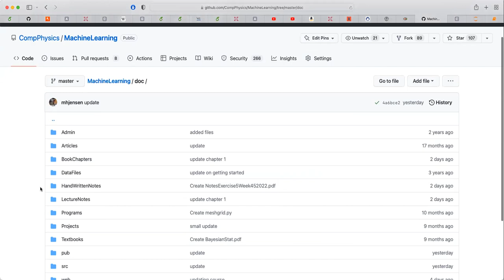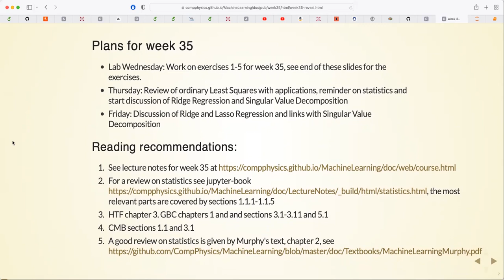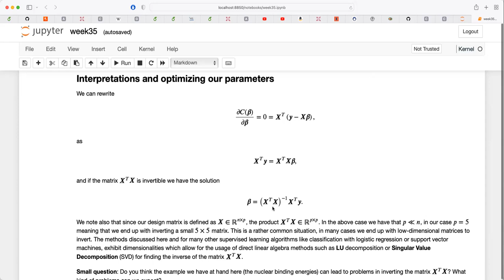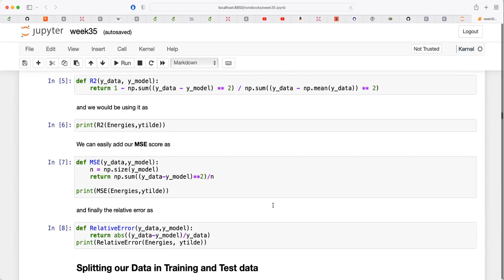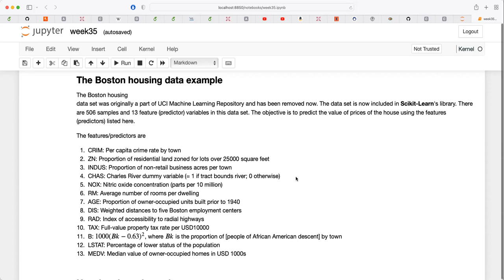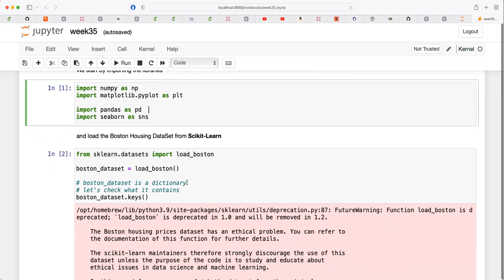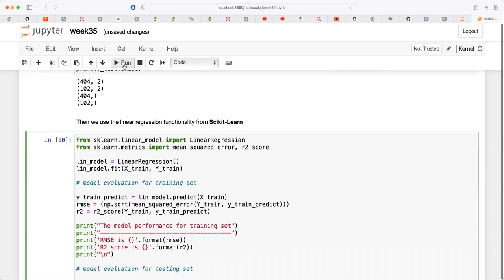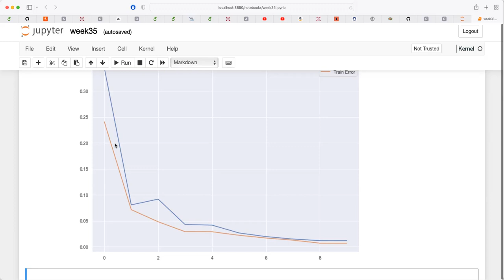Lecture in Machine Learning, September 1